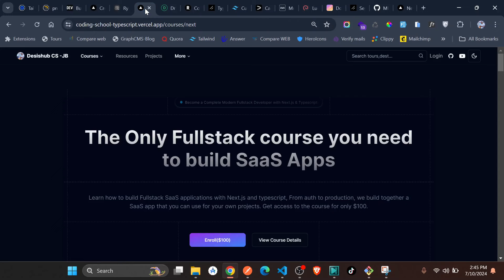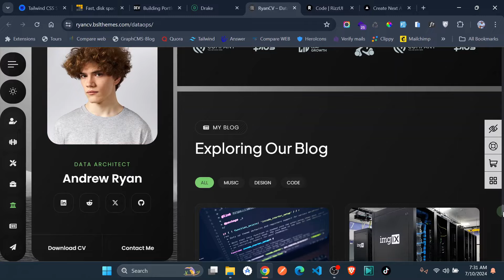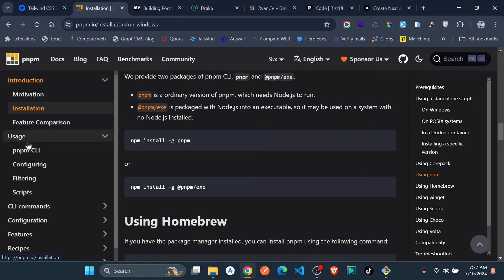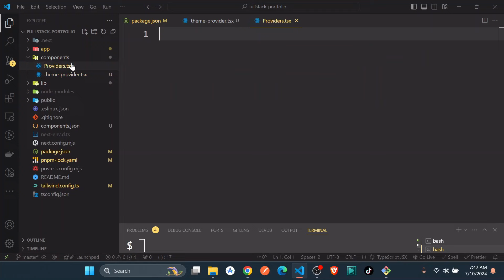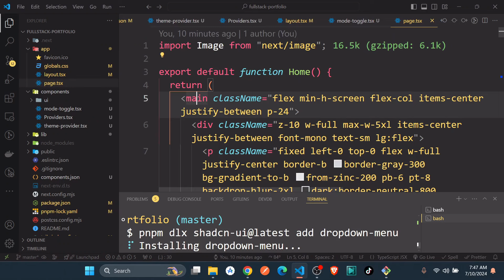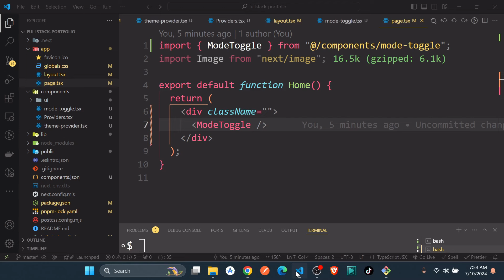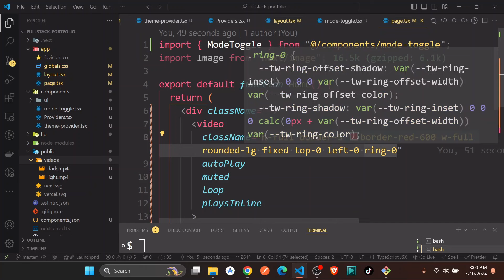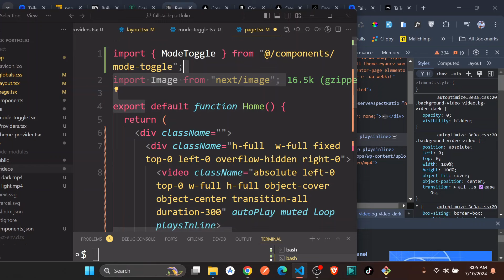Next.js Fullstack Portfolio: Custom Dashboard with Google Authentication Part 1/3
This fullstack Portfolio is part of the Next js Fullstack Course

Welcome to my latest tutorial on building a Next.js Fullstack Portfolio! In this video, I walk you through the creation of a dynamic portfolio website featuring 12 different sections, Google Authentication, and a custom dashboard for content management. Perfect for developers looking to showcase their work with a sleek, professional design.

🔔 Key Features:

12 Sections to display your portfolio
Google Authentication for secure login
Custom Dashboard for easy content management
All content managed from a centralized dashboard
👨‍💻 Technologies Used:

TypeScript
Next.js
Tailwind CSS
MongoDB
React